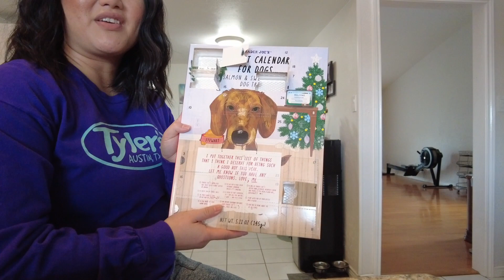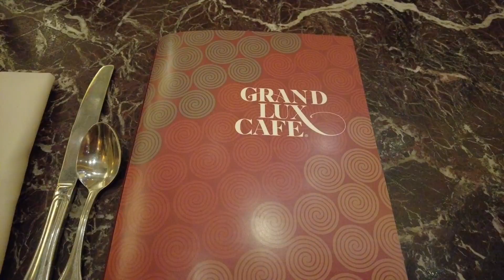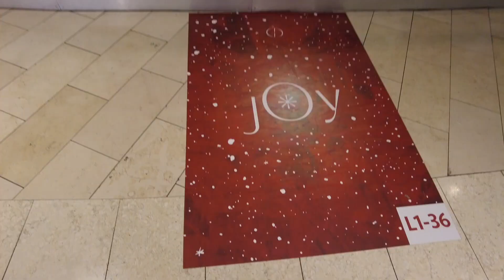They're here! + He's finally joining the club! | VLOGMAS DAY 7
xoxo,
Cindy